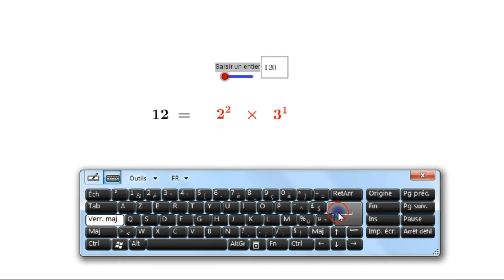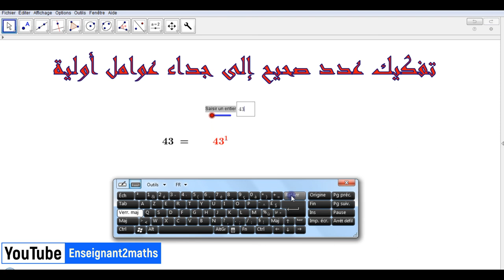GeoGebra : Décomposition en facteurs premiers تفكيك عدد صحيح إلى جداء عوامل أولية باستعمال الجيوجبرا